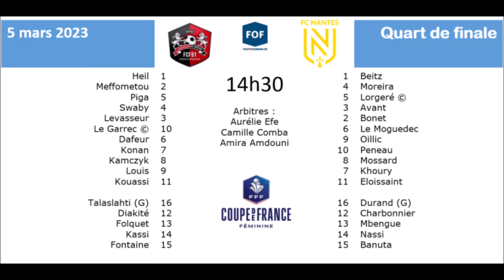22 CDF Féminines Quart Finale FC FLEURY 91 ( FCF91 ) / FC Nantes ( FCN )